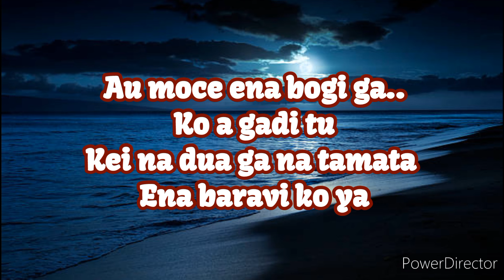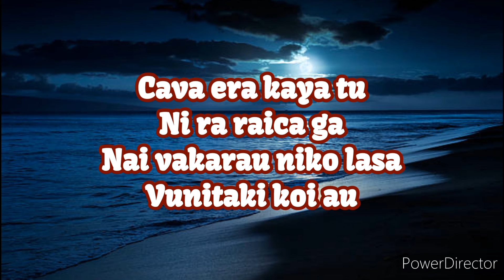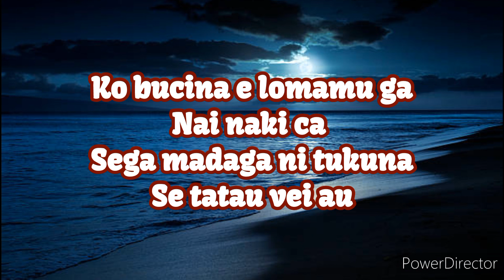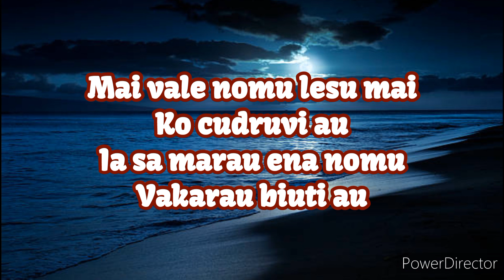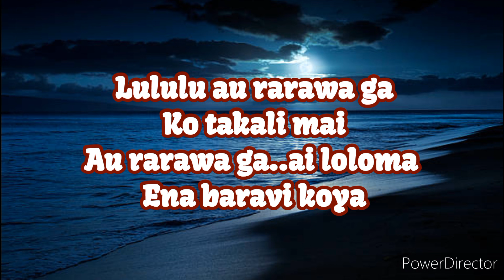Au Moce Ena Bogi Ga (Lyrics) - Cakau ni Mana (cover)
Group: Cakau Ni Mana
Originally sung by the Veivueti Ni Voqa Kei Nasau
Composer: Peceli Tubalili